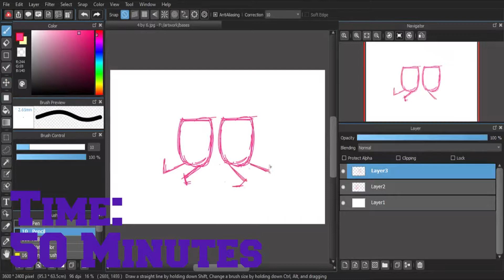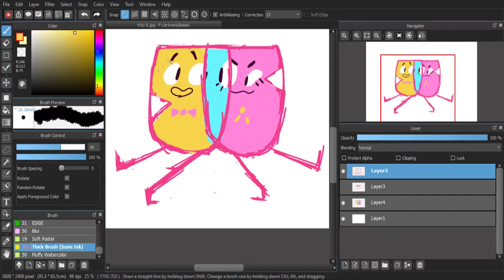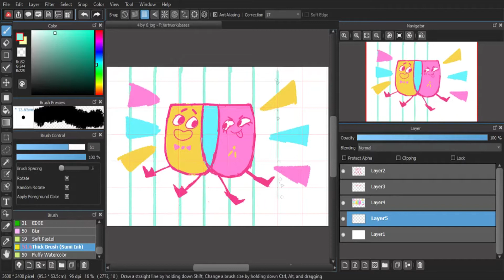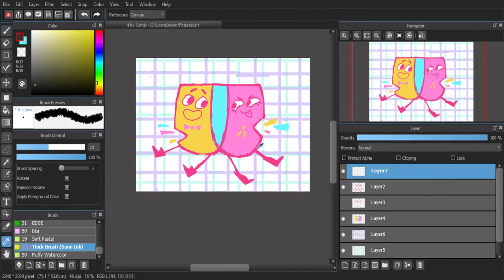Snipperclips! | Speedpaint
Snipperclips sounds like a fun game! I can wait to play it when I get a switch!